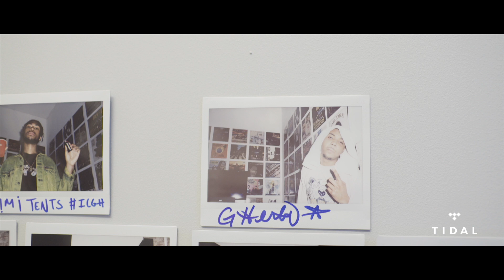G Herbo - Bless The Booth Freestyle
Less than a month after dropping off his long-awaited debut album, Humble Beast, Chicago MC, G Herbo, blesses the booth with a gritty freestyle

No matter how much hip-hop evolves, an MC will always be judged by his or her ability to rock a microphone on stage or in the studio. Enter Tidal x DJBooth's Bless The Booth, a video series shot at DJBooth's SoHo, New York City studios, that showcases the lyrical dexterity of today’s premier MCs.

Shot & Edited by @aarondee_